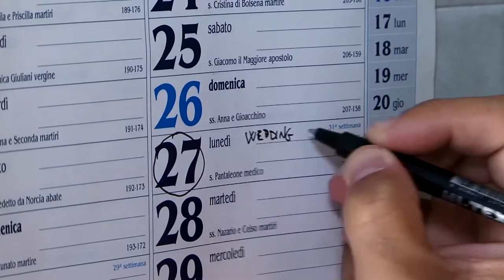Mirko,Luna Lomasto Fotografi Al Kanate'trailer